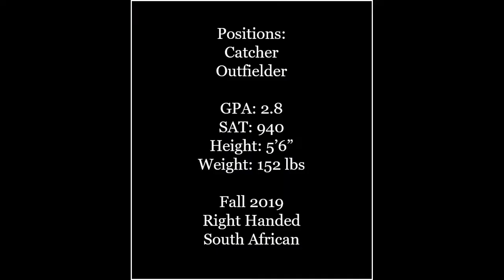Shane Luyt - Softball Recruit, Fall 2019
Shane Luyt - Softball Recruit

Positions: Catcher and Outfield
GPA: 2.8
SAT: 940
Height: 5'6"
Weight: 152 lbs
Freshman Class: Fall 2019
Nationality: South Africa